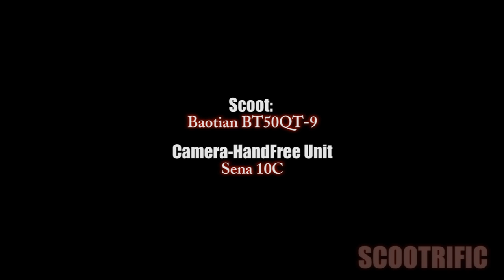RideAlong ScootVlog#4 Scootrific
RideAlong ScootVlog#4
by Scootrific

Machine:
2006 Baotian BT50QT-9D 4-Stroke,
139QMB engine

(Stock) intake
20mm Naraku Carb. (Main Jet: 80)